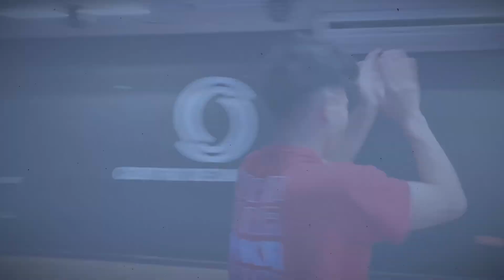BROTHER @MAT CORBY / Coreografía @Fernando Cholula 🔥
Gracias maestro por tan increíble Clase!!! Gracias chicas por tan increíble energía!!!